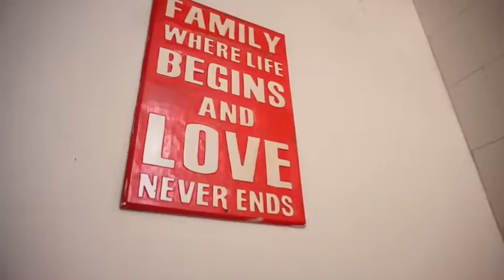Affordable Housing - Vlog #37 by Regina Faustine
Vlog by Regina Faustine
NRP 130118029